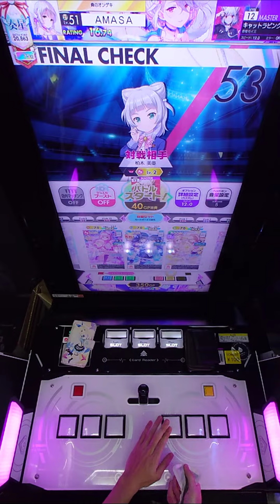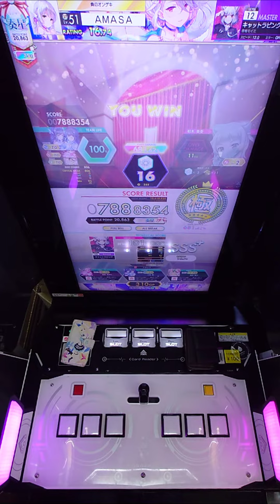【手元動画】キャットラビング (MASTER) 理論値 ABFB【オンゲキ】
最後は全押しで通るよね。

アーティスト：香椎モイミ
楽曲レベル：12
対戦相手：柏木 美亜 Lv.2
ジャンル：niconico
Pスコア：MAX-59